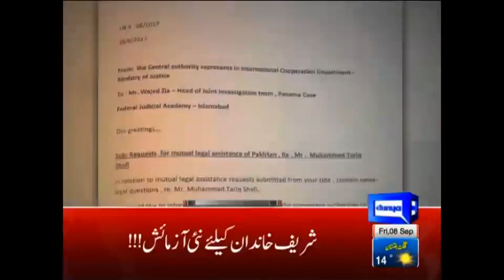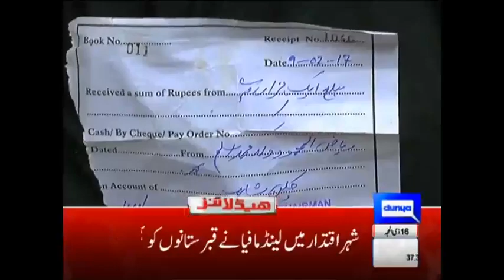Pakistan should be respected not condemned from outside - Jeremy Corbyn -Headlines 10 AM -8 Sep 2017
/subscription_center?add_user=dunyanews1